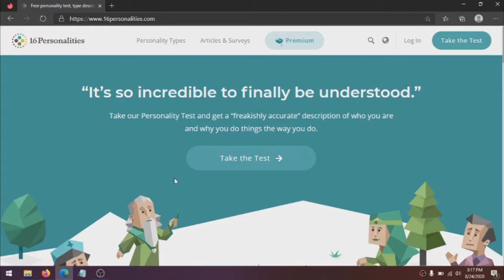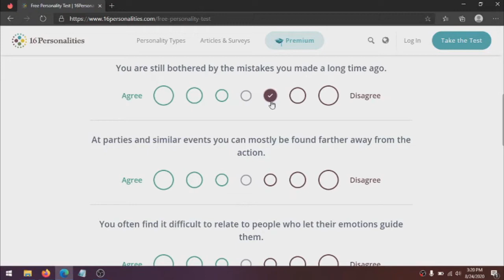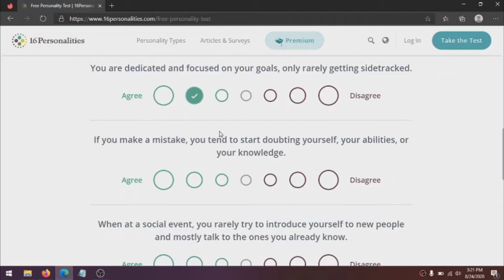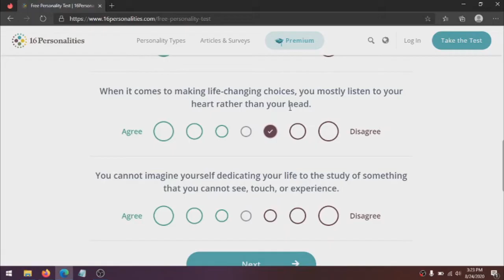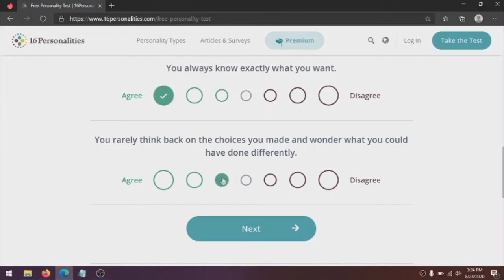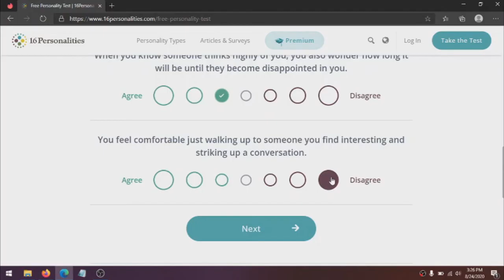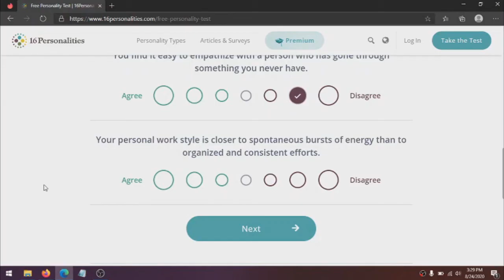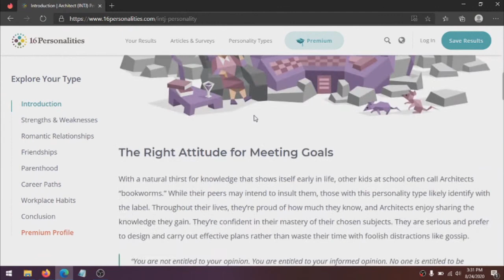Taking 16 Personalities MBTI Myers-Briggs Jungian Test